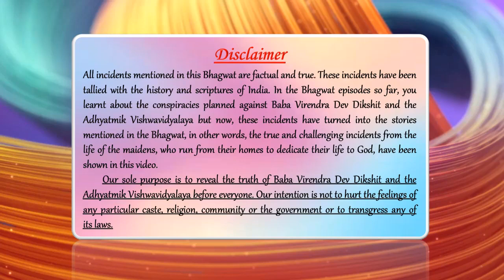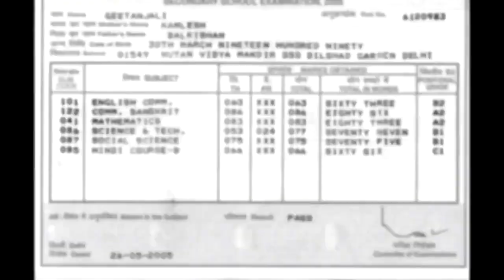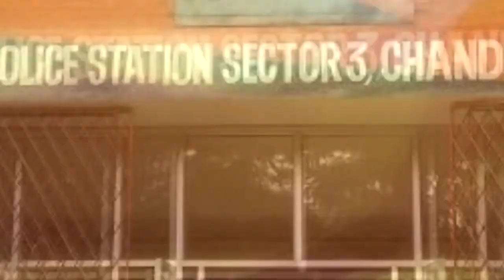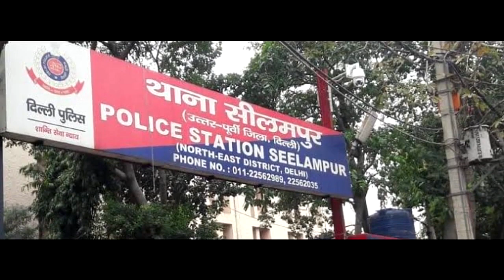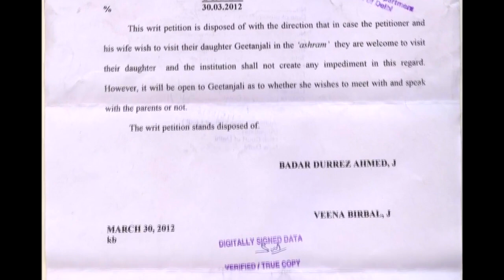Bhagwat Episode-18 The bhagwat of AVV is 100% true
This is the story of conspiracies and disgrace, which even God Himself endured and was called Kalankidhar.
This is the story of God and His Bhagwat, this is the story of the maidens who run after God,
Neither the society, nor the government spared them. Not even their parents spared them.
They kept accusing and blaming, they kept conspiring and planning, but they forgot the glory of Shrimad Bhagwat, they forgot the glory of God, they forgot the glory that “it is Truth that triumphs”!
This is the glory of Shrimad Bhagwat; these are the memories of the present time.
God didn’t come in the Copper Age. He has come in the end of the Iron Age.
Those who recognised God made the Bhagwat and those who didn’t recognise God made Him Kalankidhar.
Realize the real Bhagwat, recognize the real God.

Copyright :    AIVV